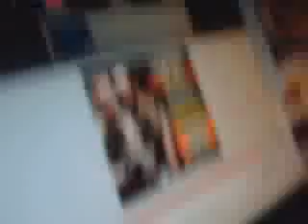The Lilly T & Julia Marie Show Ep. 11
LillyTandJuliaM's webcam video July 01, 2010, 06:50 AM